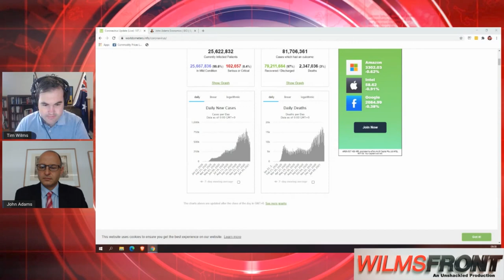The New Globalist Outlook with Economist John Adams - WilmsFront Feature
In this WilmsFront Feature for The Unshackled Tim speaks with Australian economist John Adams who provides his analysis and predictions about the global economic and geopolitical uncertainty that continues into 2021.

Amongst the post-covid pandemic economic developments to be aware of is continuing inflation as reserve banks print more money, this means debt will remain cheap and the housing market will continue to be propped up. John believes that covid will not be going away anytime soon and the Australian winter could see a local spike again, he has an interesting alternate theory about the origins of the coronavirus.